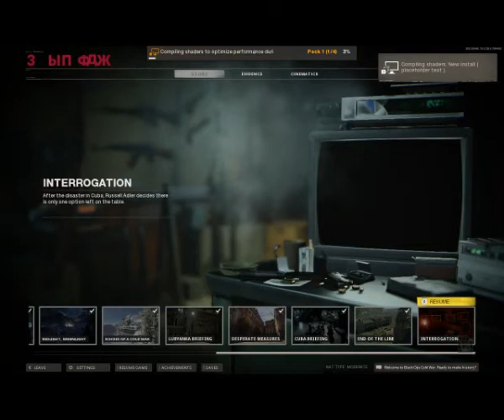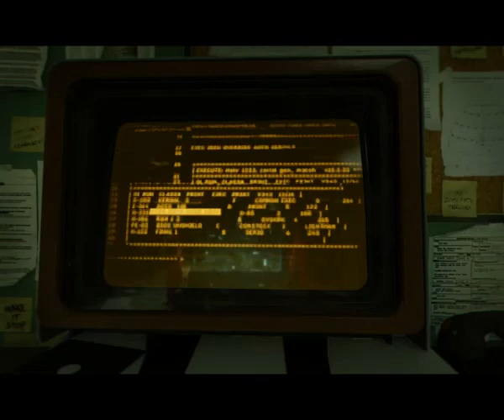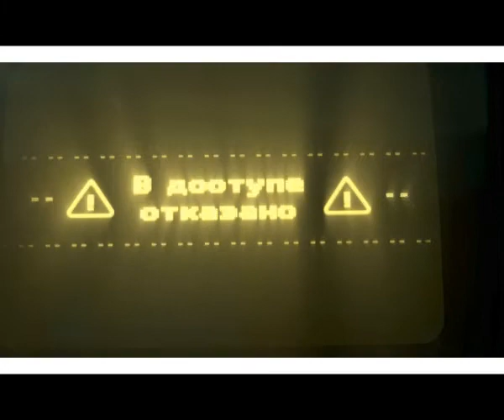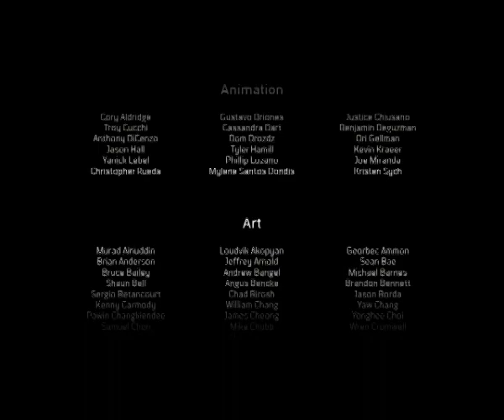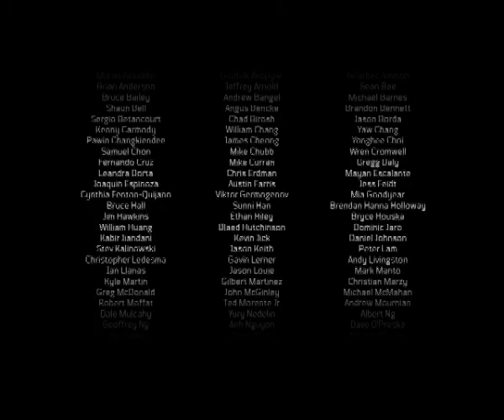Call of Duty Black Ops Cold War (2020) Campaign PART 4 THE END (GOOD ENDING) !!!